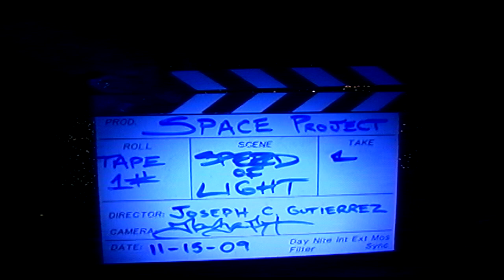TAPE 099 | SPACE PROJECT FILM 2 | Stars Voyage - Speed of light | Joseph Signature Arts | Special FX